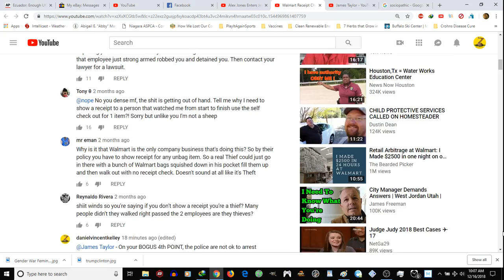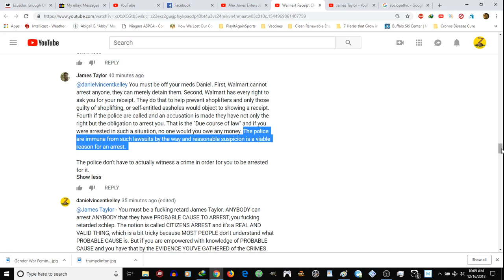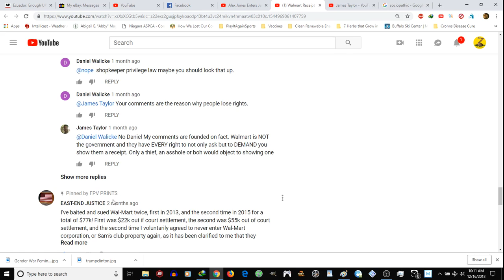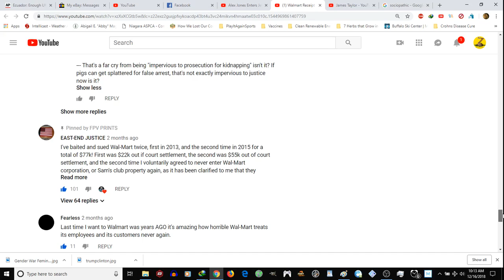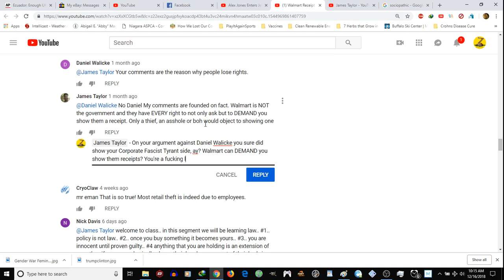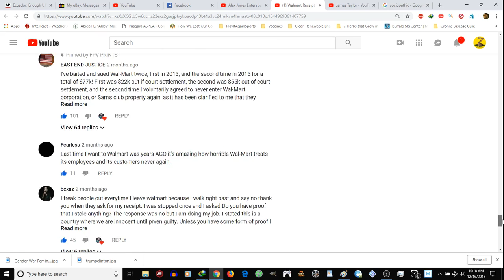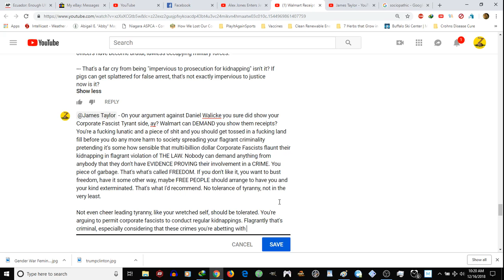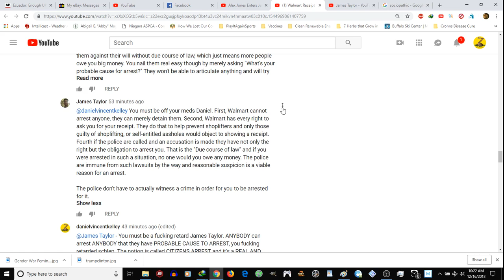Advocating on Behalf of Walmart Kidnapping Victims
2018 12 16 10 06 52